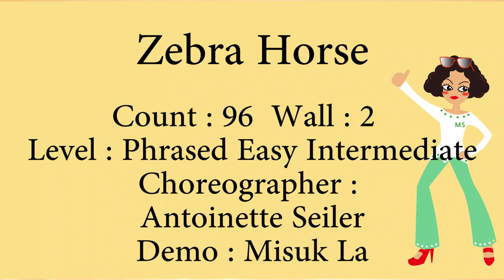Zebra Horse Line Dance by Antoinette Seiler 2021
Level : Phrased Easy Intermediate
Choreographer : Antoinette Seiler
Demo : Misuk La